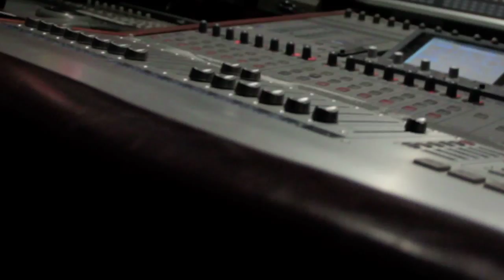On The Road - Michael Allan Featuring KES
Newcomer Michael Allan and KES come together for ON THE ROAD  - A new carnival 2013 hit!

Video Shot by Michael Amoroso  - Rize Above Productions with additional footage of KES provided by Daryll "In Ah Frenzy" Willoughby

Edited by Rize Above Productions